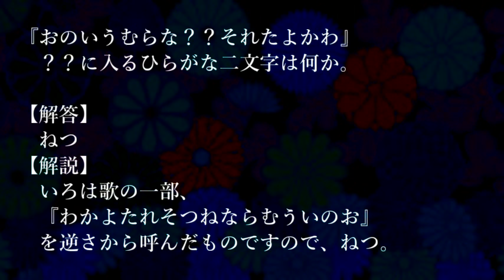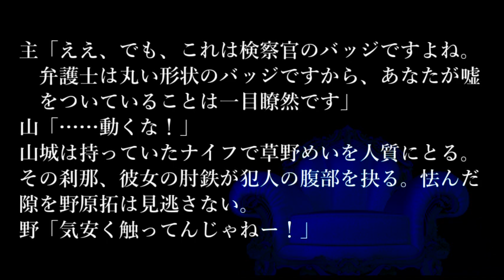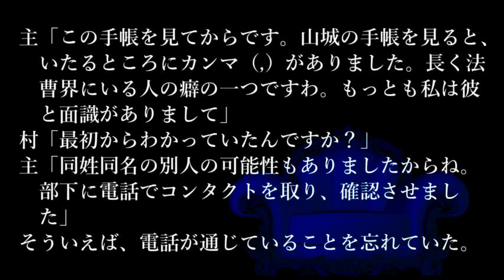【解答編】数分間謎解き推理本格ミステリー「情報不足」